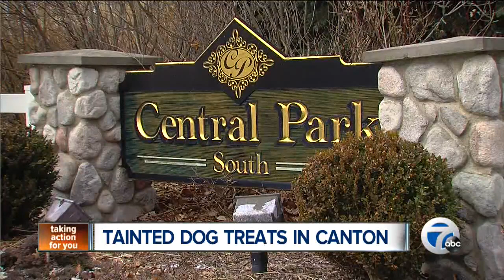Tainted dog treats in Canton